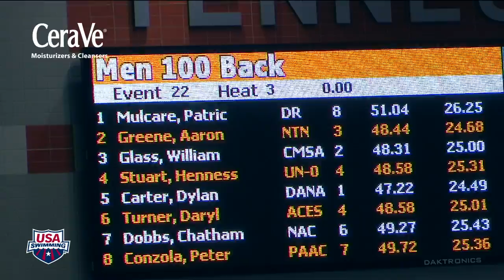Men's 100yd Backstroke A Final 2012 Speedo Winter Junior National Championships